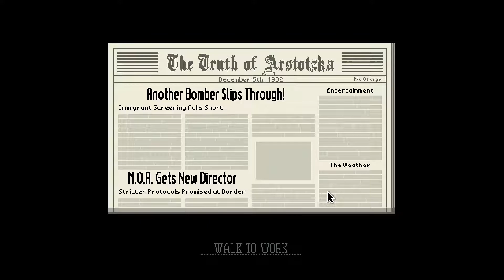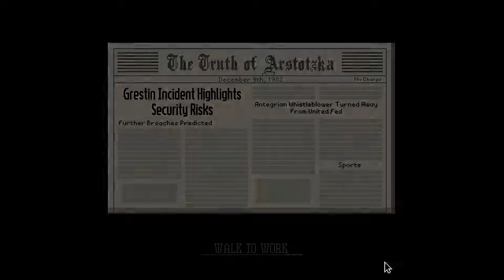Papers, Please - 04 - Christmas at the Border [ENG]